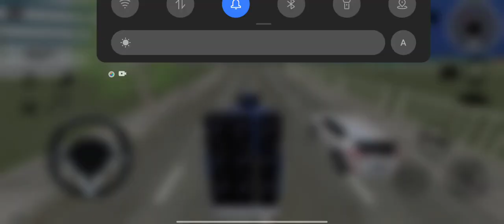Bolero pickup DJ || DJ viral video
Tractor
Tractor loading game
Tractor game
Tractor video
Tractor Viral video
Tractor Real Game
Tractor army game
running game
farming game
Tractor Farming game
tractor trolley game
bus vs tractor
Tractor JCB
JCB vs Tractor
bus vs JCB
bus Game
Bus Game Video
Bus viral video
JCB
JCB game
Car Game
car vs tractor
car vs JCB
car vs bus
Car Video
Dj
Dj song
Dj Game
Dj video
Tractor Dj game
Tractor DJ video
Game
gaming
offline game
offline game video
truck
truck driving game
truck video